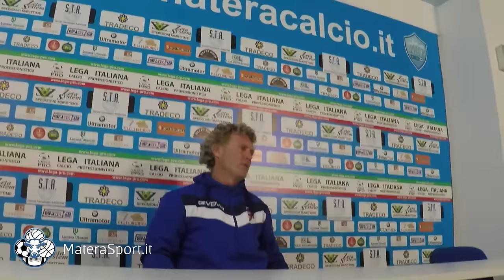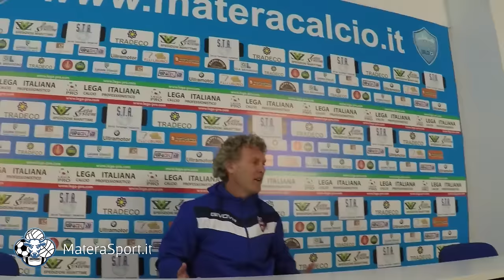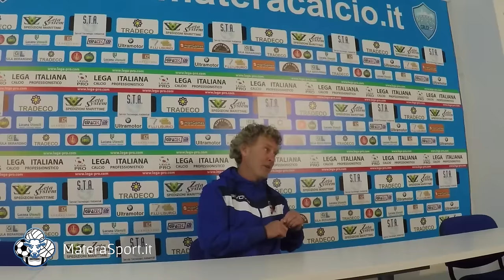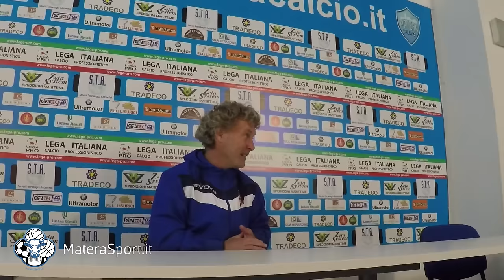MATERA 0-0 Fondi 13/11/2016 Lega Pro, Girone C - Interviste post-partita